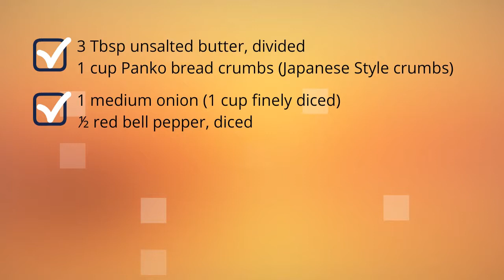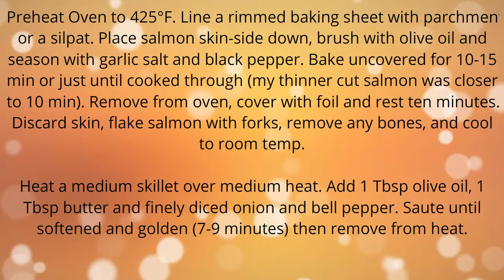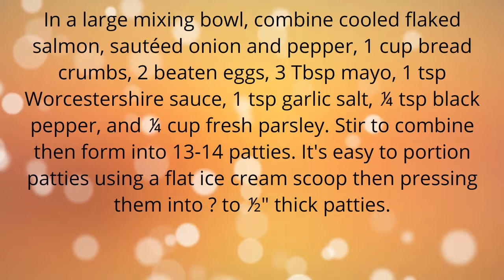Recipes For Salmon Cakes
Recipes For Salmon Cakes - Quick and Easy Recipes for breakfast, lunch and dinner.
Find easy to make food recipes easy recipes for salmon cakes  All your favourite recipes made simple. These recipes will help you get a delicious quick and easy. recipes for salmon cakes using canned salmon, Find easy recipes videos and ideas. Forget fussing in the kitchen or spending hours tied to the stove. recipes for salmon fish cakes  these recipesare super simple. Try quick healthy meals and recipes recipes for salmon cakes with fresh salmon